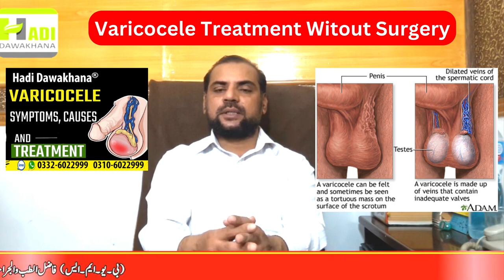What is Best Varicocele non surgical herbal Treatment in Urdu - Hindi | Varicocele ka ilaj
A varicocele (VAR-ih-koe-seel) is a swelling of the veins within the loose skin bag that contains your testicles (scrotum). A varicocele is comparable to a varicose vein found in your leg.

Varicoceles are a common cause of an impaired male reproduction system (banjhpan) and its quality, which can lead to infertility (mardana kamzoori). However, not all varicoceles have an impact on your reproductive system. Varicoceles can also cause testicles to atrophy or fail to grow appropriately.

The majority of varicoceles develop over time. Fortunately, most varicoceles are easier to diagnose, and many do not require treatment. If a varicocele produces symptoms, it is generally repairable surgically.

B.U.M.S(FTJ)R.U.M.P
Expert Sexologist

5. Atshik Ka ilAJ / VDRL Test
6. Mardana kamzori Ka Hakeemi Ilaj
8. Breast Size Barhany Or Tight Karny Ka Tarika
9. Mardana Taqat Barhnay ki Medicines
10. Hakeem Nasir Ali Minhas